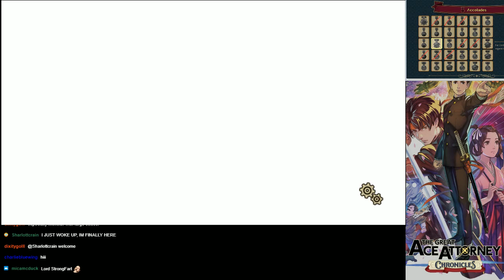[12] The Great Ace Attorney - 100% Accolade - Case 1-4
Accolades:
[1:23:30] Second-Rate Strings -For having examined the violin in Episode 4 of The Great Ace Attorney: Adventures
[1:24:30] Herlockian - Examined the blackboard in Sholmes's suite with Susato and Iris in Episode 4 of The Great Ace Attorney: Adventures [1/7]
[1:34:30] [1:38:05] Herlockian - Examined the blackboard in Sholmes's suite with Susato and Iris having heard the ‘Wilson’ topic in Episode 4 of The Great Ace Attorney: Adventures [2/7]

Twitch Broadcast on 7/30/21